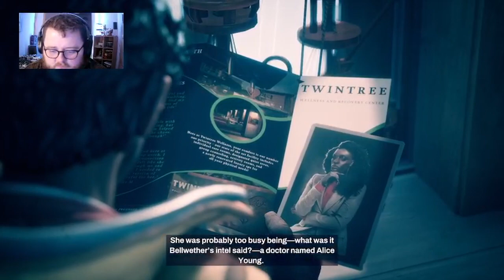REDFALL #6 ~ 🎮🔥Time to go Hunting .. 🔥🎮- !socials !greetings